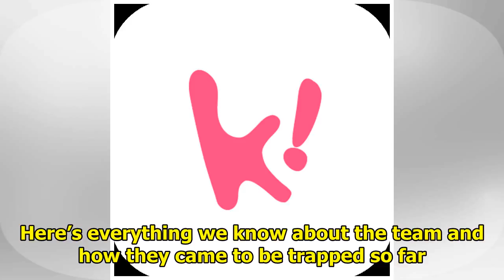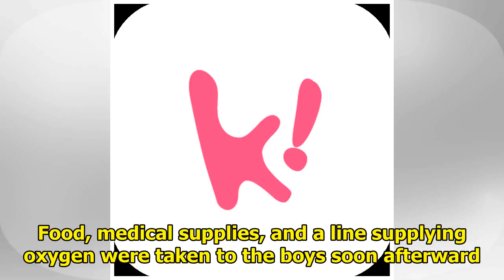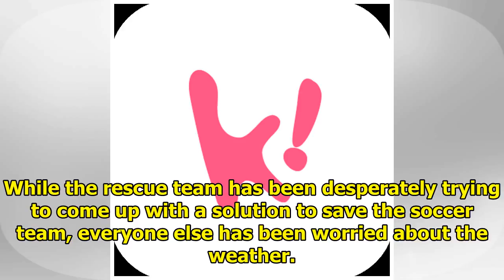This Thai Youth Soccer Team Has Been Trapped In A Cave For 2 Weeks, Here’s What We Know So Far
On June 23, the Wild Boar soccer team went for an outing after playing. The group normally went on o...